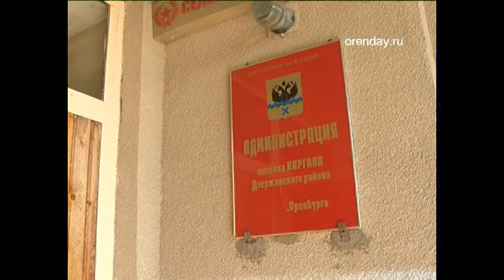Рубрика «Срок Ответа Сегодня» дата эфира 02.07.2014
Когда появится вода? Этот вопрос жители села Холодные ключи неоднократно задавали чиновникам разных уровней. Дело в том, что уже три недели люди живут без воды.